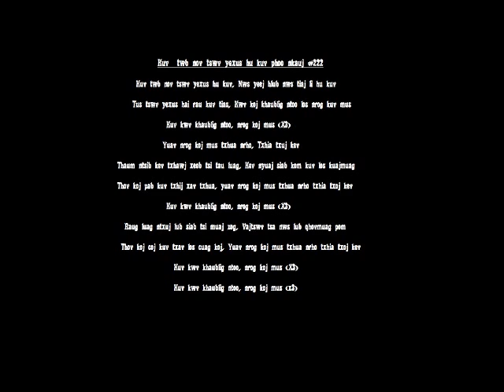Kuv twb nov tswv yexus hu kuv guy version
zaj rau cov txiv neej los yog txiv tsev